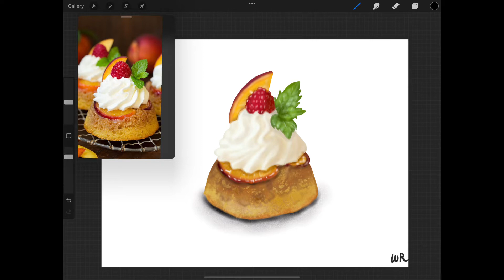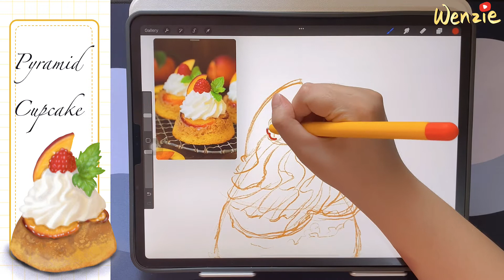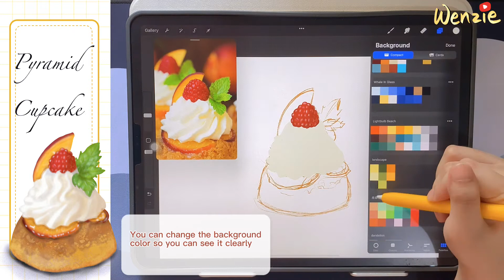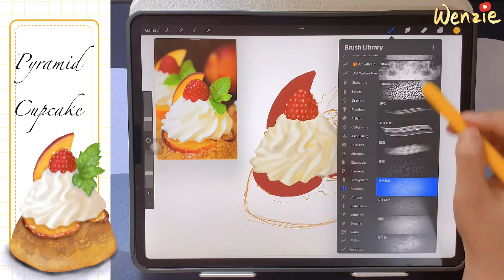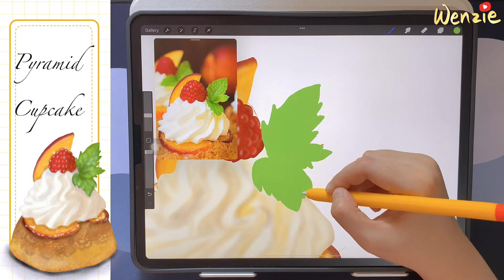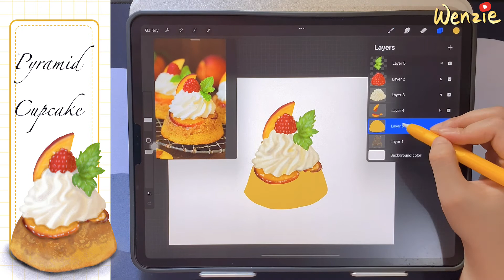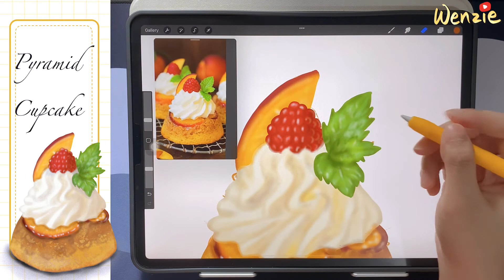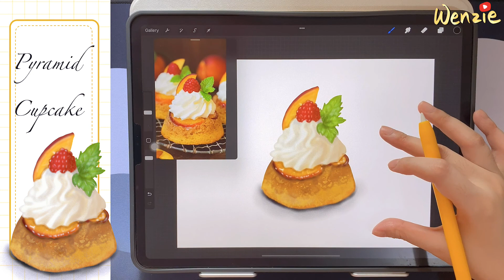[Procreate Drawing Tutorial]Draw Pyramid Cupcake with Procreate and iPad Pro